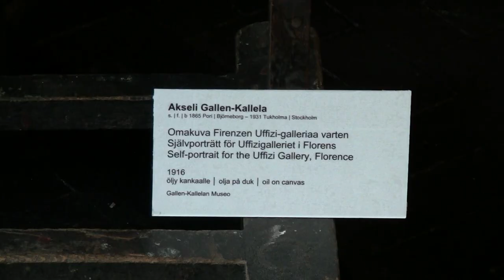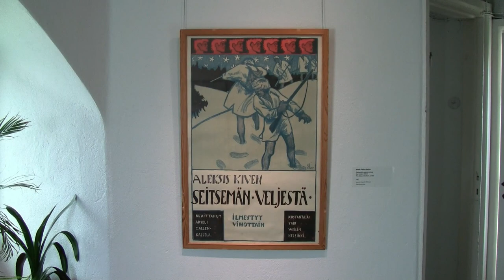Canon LEGRIA HF M307 videotest - Tarvaspää, Akseli Gallen-Kallela's home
Canon LEGRIA HF M307 videotest